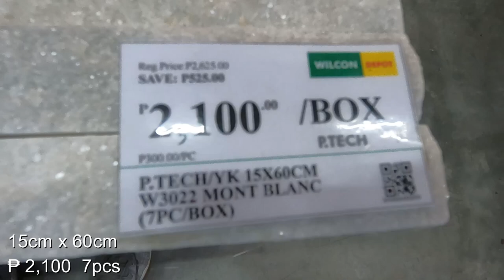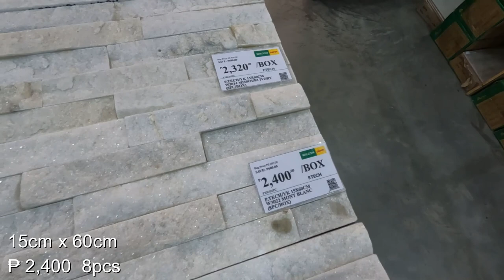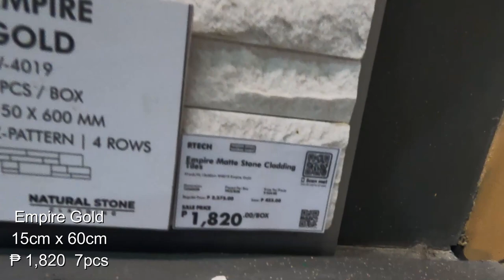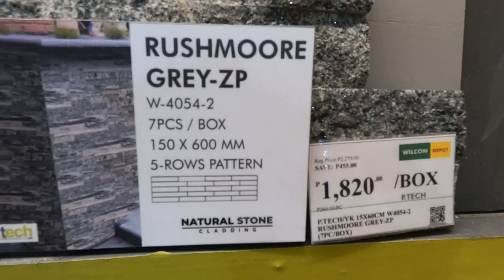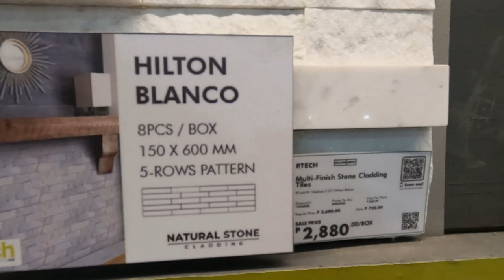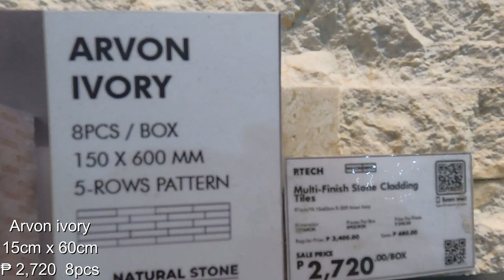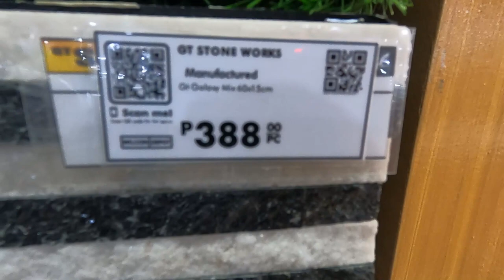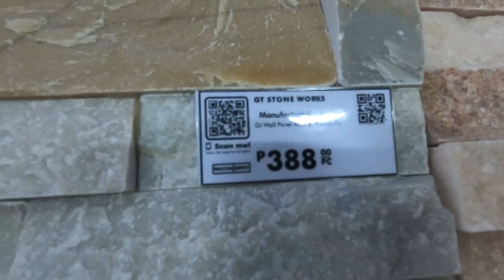PRESYO NG DECO STONE NATURAL STONE SA WILCON | BEST FOR WALL CLADDING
Sobrang Ganda ng mga Wall Cladding Sa wilcon Depot Mexico Pampanga. Yayamanin ang bahay mo kapag ito ang ginawa mong pang wall cladding.

sa Videong ito magkakaroon kayo ng idea kung Magkano ang mga Presyo ng mga Wall Cladding natural Stone sa Wilcon Mexico Pampanga Branch.

wall cladding,
wall cladding tiles design,
wall cladding design,
wall cladding exterior,
wall cladding price philippines,
wall cladding ideas,
wall cladding house philippines,
wall cladding outdoor,
wall access panel,
cladding a wall,
best exterior wall cladding,
best wall cladding,
cheapest wall cladding,
stone cladding wall design,
exterior wall cladding ideas,
external wall cladding
deco stone,
deco stone house design philippines,
deco stone design,
deco stone wall cladding,
deco stone design philippines,
house with deco stone design,
stone deco style,
decorative stones for garden ideas,
stone decor for garden,
decorative stone garden,
stone look wall tiles,
deco stone price